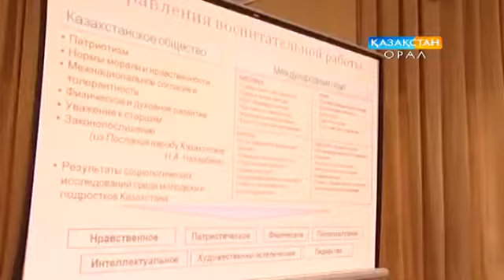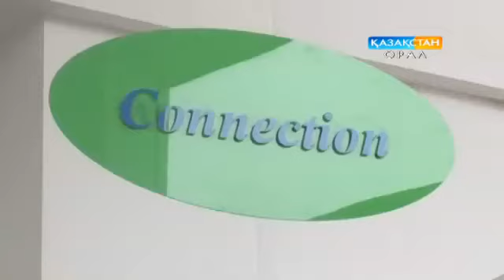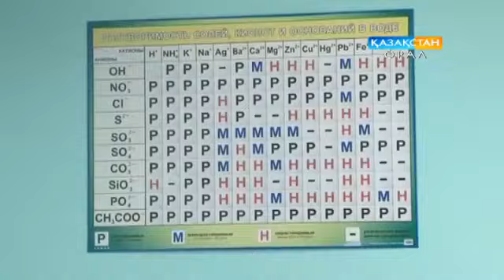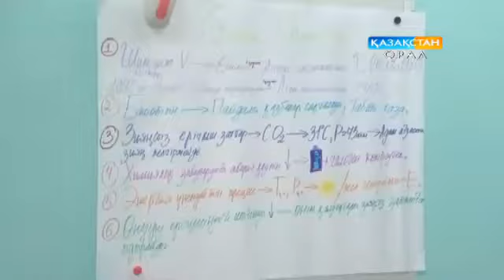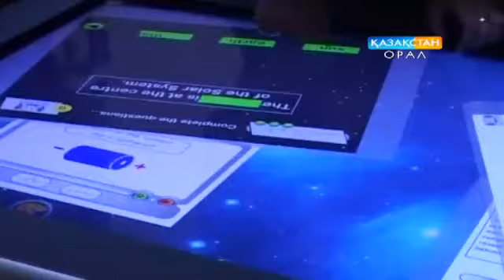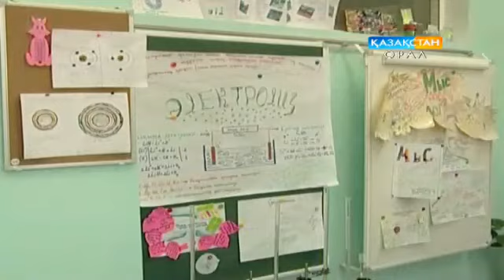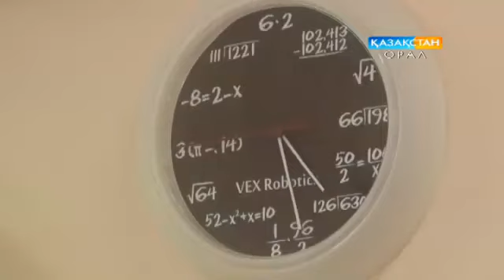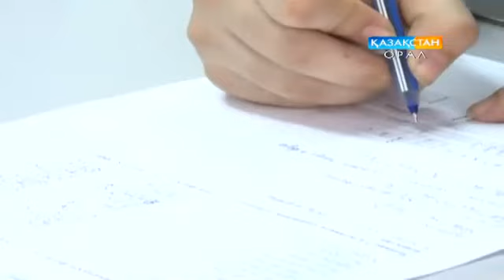Независимость - главное достояние.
Источник: Телеканал "Казахстан-Орал"